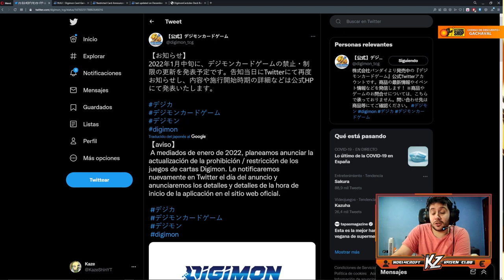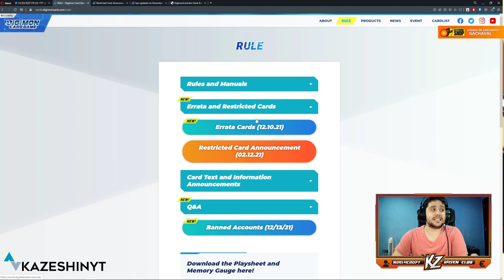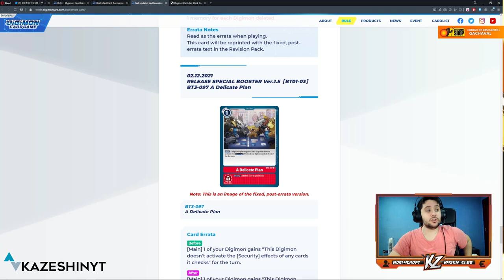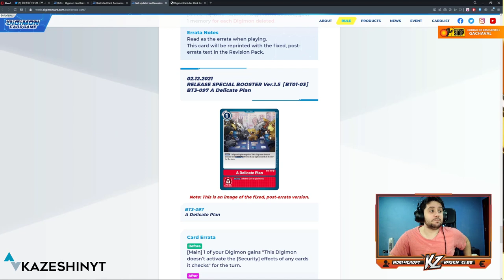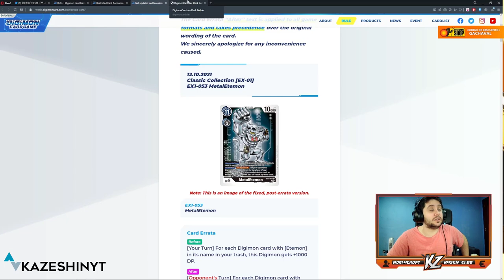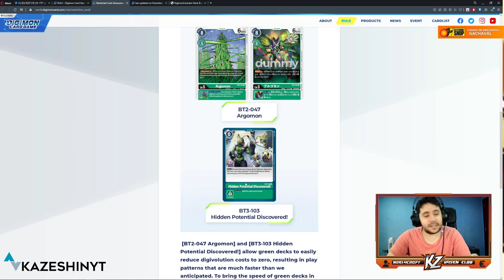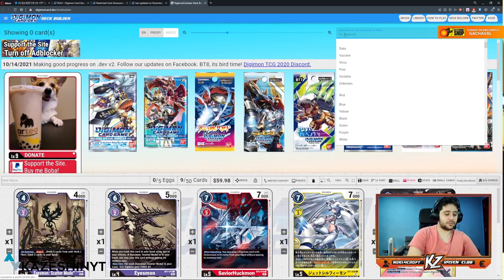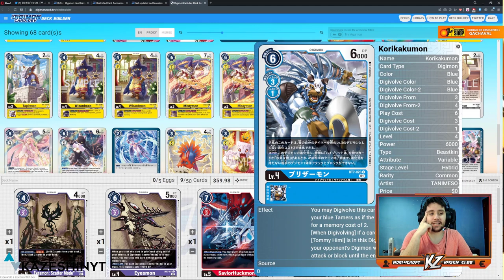SE ANUNCIA LISTA DE BANEOS PARA ENERO! | Digimon Card Game